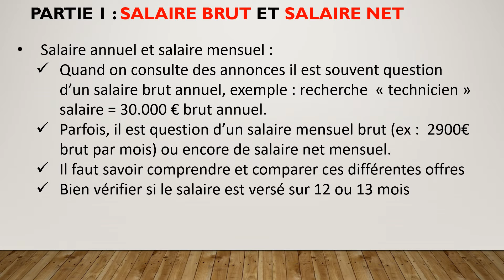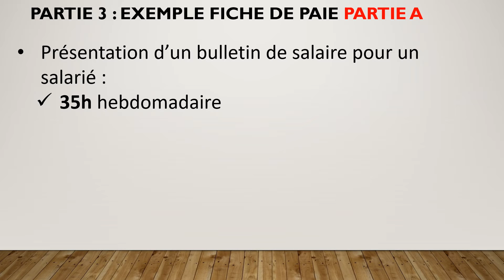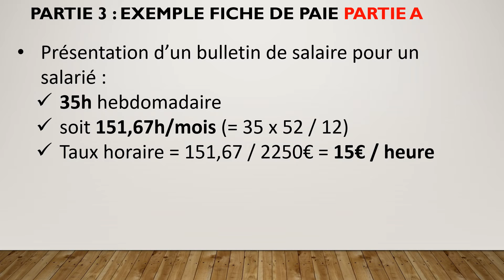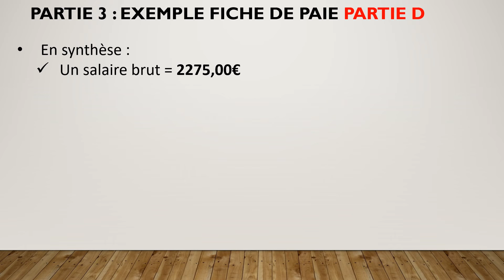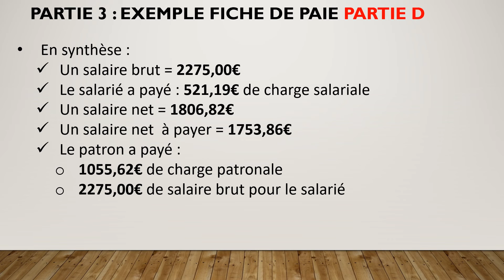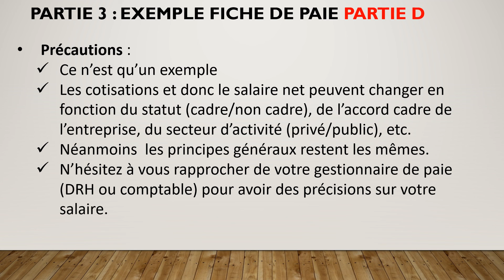Comment calculer et comprendre un Salaire brut et Salaire Net sur sa fiche de paie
Cette vidéo explique comment lire et vérifier sa fiche de paie (bulletin de salaire). Elle permet aussi de calculer un salaire net à partir d'un salaire brut.